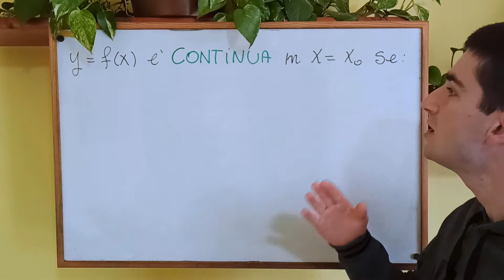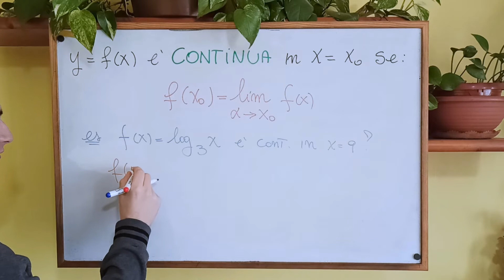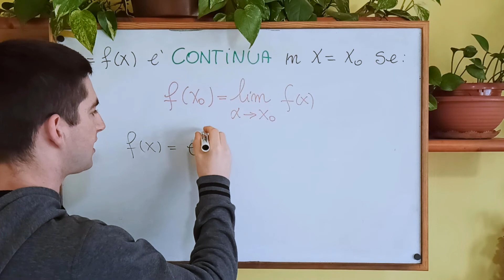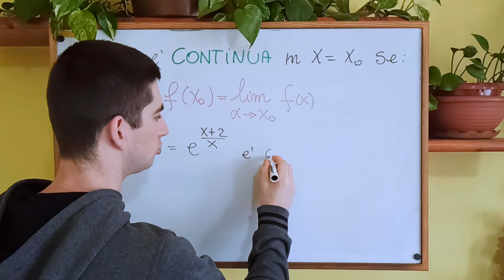Prima definizione di continuità ed esempio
Vuoi diventare un mio sostenitore? Hai una domanda? Non riesci a risolvere un esercizio? Vuoi un video tutto per te in cui ti spiego quello che vuoi? Fai un salto qui non te ne pentirai!
Ciao ragazzi! In questo video vediamo la prima definizione di funzione continua in un punto.